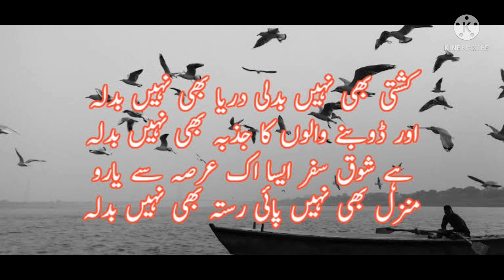kashti bhi ni badli